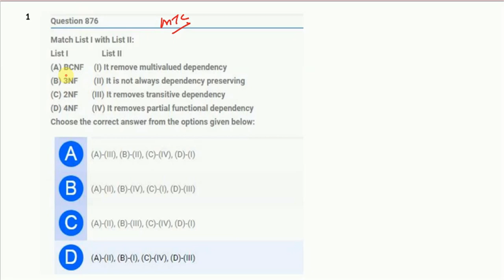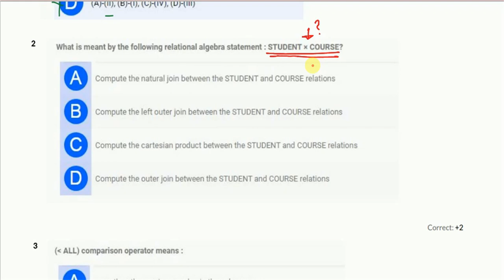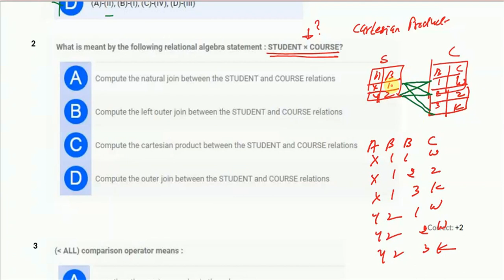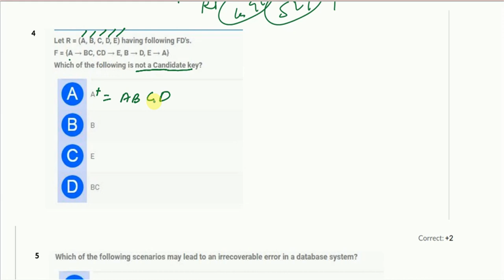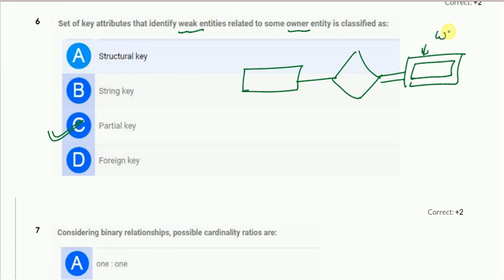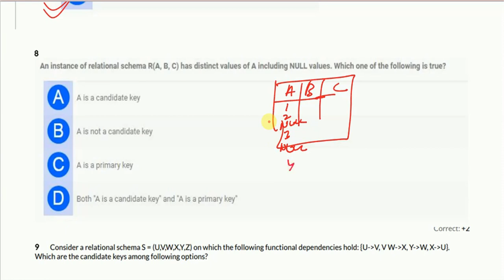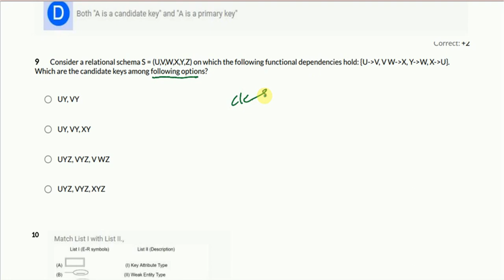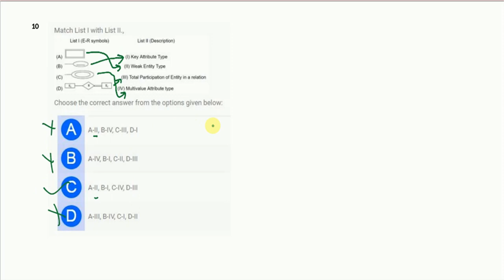4-SET exam 2023 | Most expected questions | Important Question| rajasthan set computer science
SET exam 2023 computer science | Most expected questions | Important Question| Rajasthan SET Exam